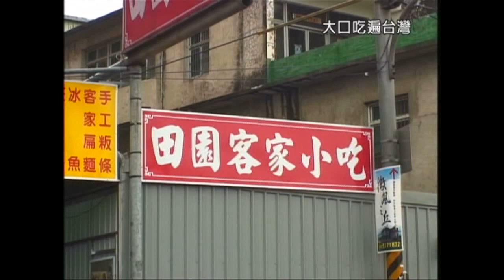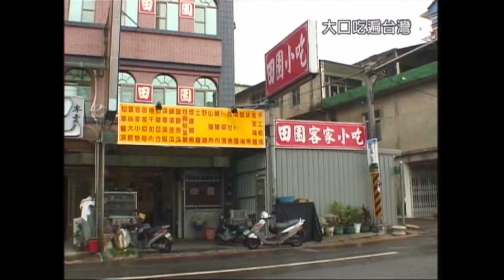【阿松来了】TaiwanGourmet台湾グルメうまいもの特集／大口吃遍台灣美食ランキング中文字幕21